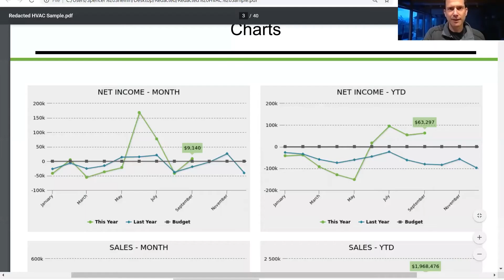Episode 9 - Solving the Entrepreneurs Challenge with Numbers ft. Spencer Sheinin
EPISODE SUMMARY

Jonathan Goldhill welcomes Spencer Sheinin as he joins this episode of the Disruptive Successor Podcast. Spencer runs a successful accounting firm in Vancouver and has deep knowledge of family businesses. He is the best-selling author of the book called Entreprenumbers.

EPISODE NOTES

Spencer Sheinin, CPA, CA, has a unique background with over 15 years as an entrepreneur combined with extensive financial experience as a CPA, CA, and investment banker. He is the Founder and CEO of Shift Financial Insights, providing straightforward accounting and financial insights for businesses on the rise.

You can find out more about Spencer Sheinin and Entreprenumbers at the following websites below

There are resources and a great reporting package that you can download for free. You can also visit

If you’re interested in picking up a copy of Jonathan Goldhill’s book, Disruptive Successor, go to the